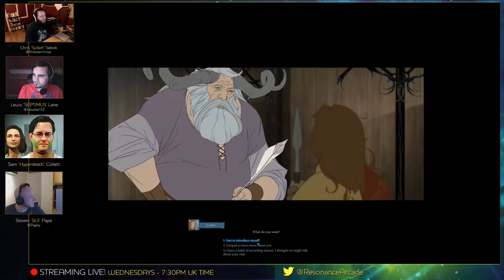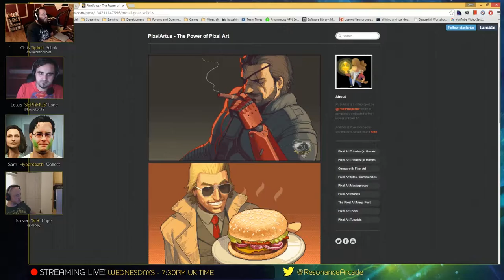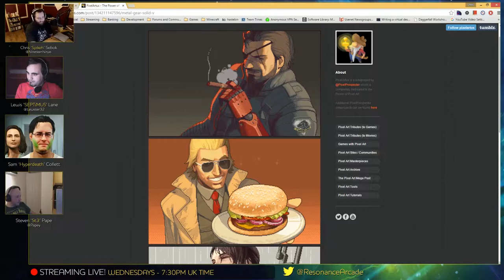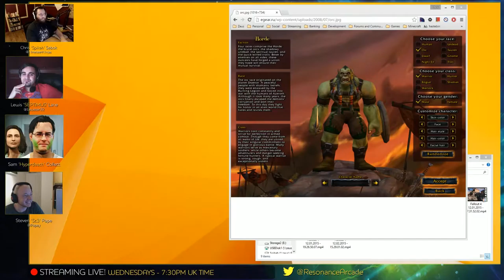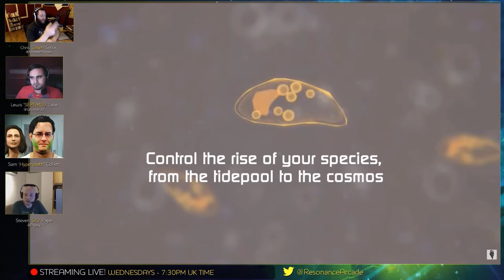Resonance Arcade Gaming Podcast - Episode 55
Chris, Ste, Lew and Sam bring you this week's episode.

==Games Discussed==
Metal Gear Solid V: The Phantom Pain (PC)
Xenonauts
Fallout 4
Fallout: Shelter
Keep Talking and Nobody Explodes
Downwell
BioShock

==Gaming News / Rumours / Releases / Upcoming==

MG Online studio is shut down - 35 jobs lost:
King Digital (of Candy Crush Saga fame) to be bought by Activision Blizzard for $6 billion
They handed out $480m dividend to a 12.5% stakeholder (heard it on the news)
Mankind divided delayed:
New Zelda world size pushes WiiU to it’s limit
New Nintendo NX (not final name) to be released next year
Thrive - Spore spiritual successor..

==People==